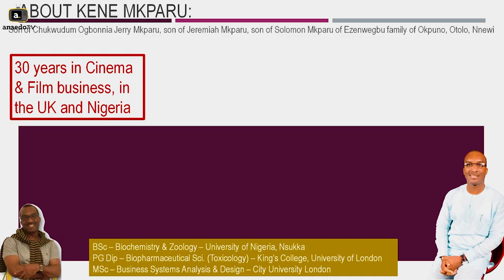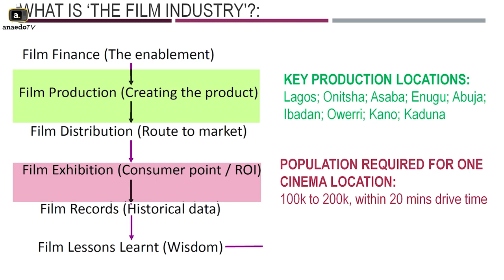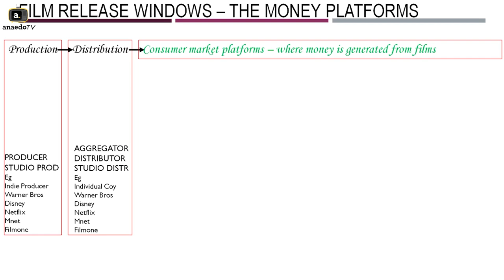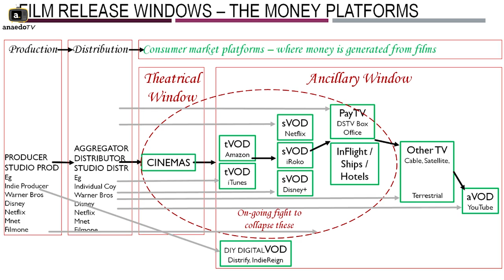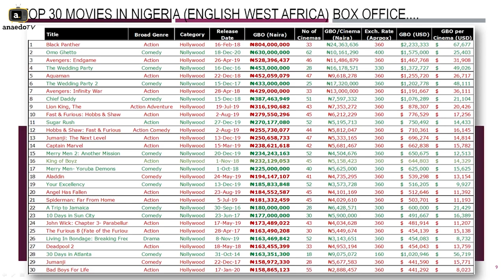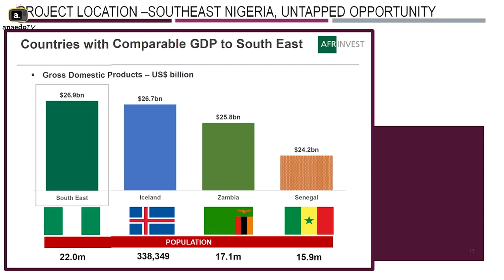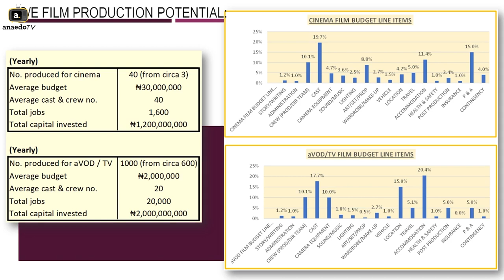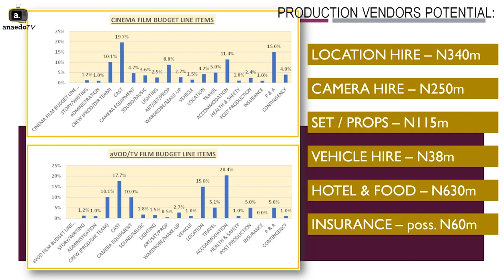Positioning the Movie Industry for the Commercial Potentials in Southeast NG- Kene Mkparu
Here is another interesting expository lecture at the Anaedoonline 3rd Anniversary Lecture held at Martina Chukwuma Plaza, Nnewi, Anambra State on the 27th of August 2021.

This lecture was focused on the potentials in the movie industry in southeast. Komworld Cinema is building one of the biggest Cinemas in West Africa in Nnewi, Anambra State and this shows that the value of the industry will continue to propel as more investors see the potentials.

Kene Mkparu is an Icon in the cinema and film industry in his third decade in the business of cinema and film industry establishment. He is a guru in cinema investment, financing and set-up.

He is the Group President/CEO KOMWORLD Limited with its subsidiary companies CineKOM Cinemas and StudioKOM Production & Distribution.

Between 2010 to 2018, He founded and oversaw a $25m Dollar start-up, set-up and expansion of Filmhouse chain of cinemas and FilmOne Distribution/Production from ‘blank sheet’. Filmhouse Cinemas grew to 10 cinemas, 39% Market Share, 512 employees and an Annual Revenue of N3b (US$8.3m). He was the Group MD/CEO of Filmhouse Cinemas between 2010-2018.

Kene, a specialist in creating successful brands has an MSc (City University, London), a Post Grad Diploma (King’s College, University of London) and a BSc Honours degree (University of Nigeria).

His Film Production credits include -

The Wedding Party 2’ (2017),
The Wedding Party’ (2016),
My Wife & I’ (2107),